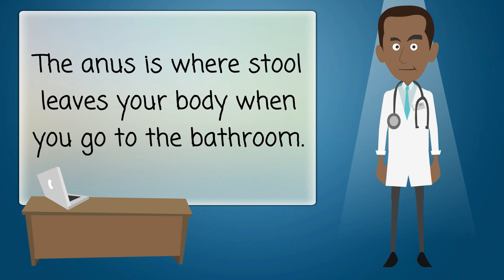Anal Cancer - Causes, Symptoms, Treatments & More…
Anal cancer is a rare type of cancer. The anus is where stool leaves your body when you go to the bathroom. It is made up of your outer layers of skin and the end of your large intestine. Anal cancer is a disease in which cancer cells form in the tissues of the anus.
Symptoms include bleeding, pain or lumps in the anal area. Anal itching and discharge can also be signs of anal cancer. Possible treatments include radiation, chemotherapy and surgery. Your treatment will depend whether the tumor has spread, and on the type, size and location of the tumor.
NIH: National Cancer Institute